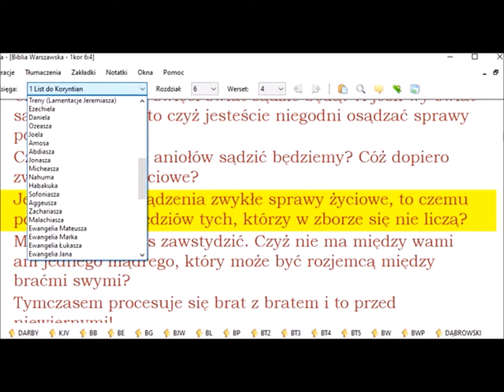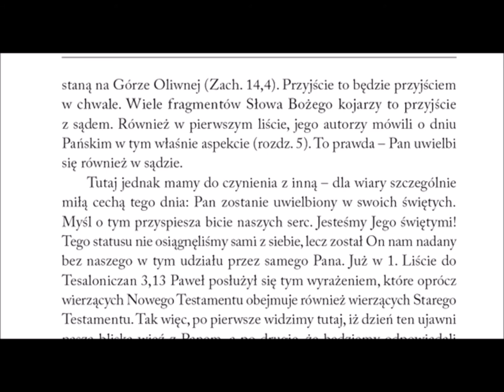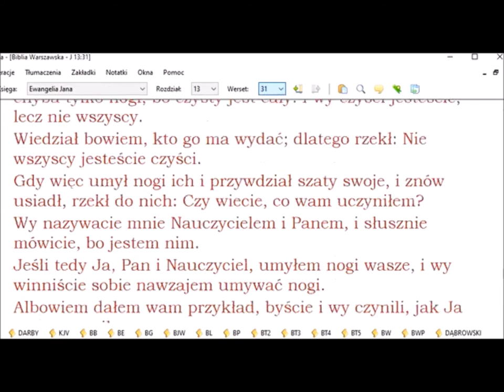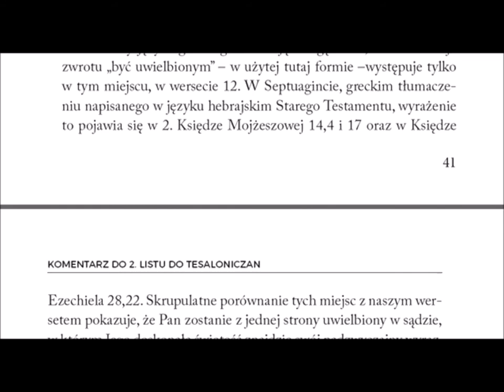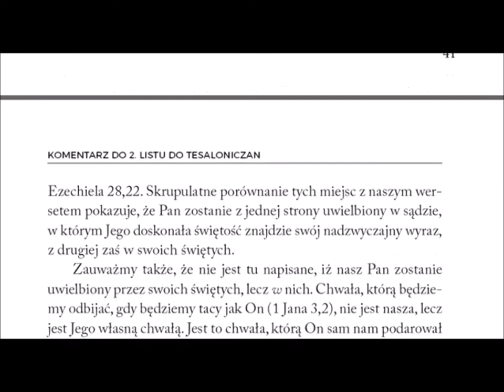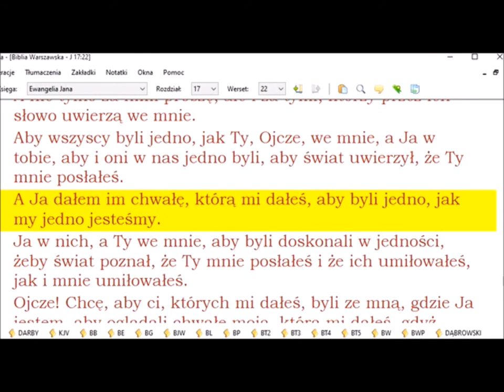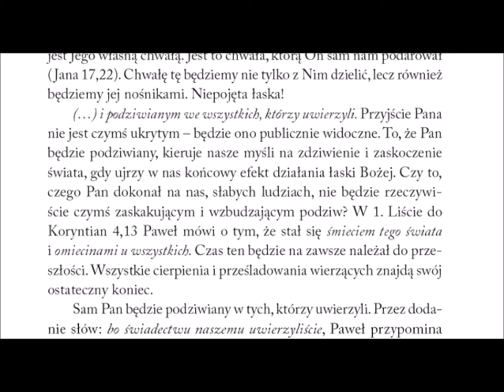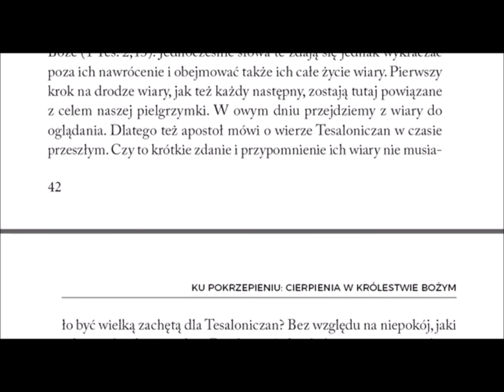Komentarz do 2 listu Pawła do Tesaloniczan 015 rozdział 1 werset 10 przyjdzie w owym dniu